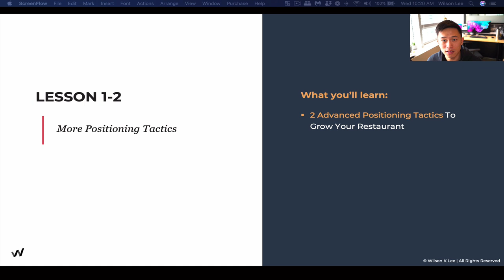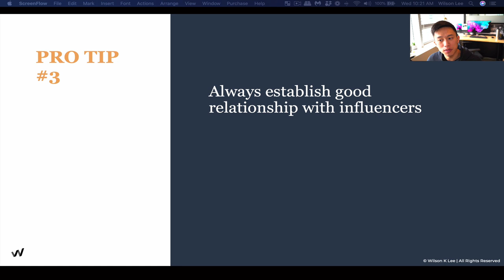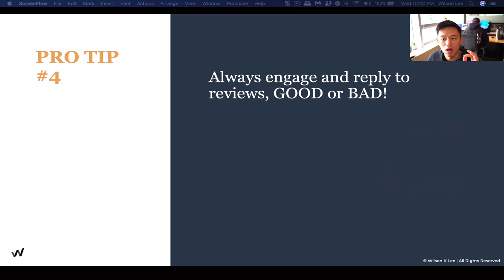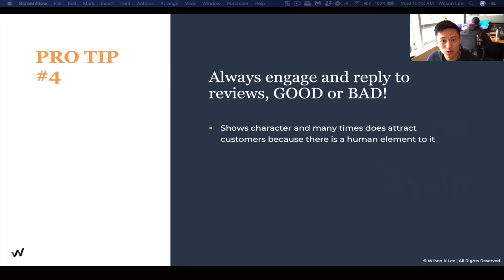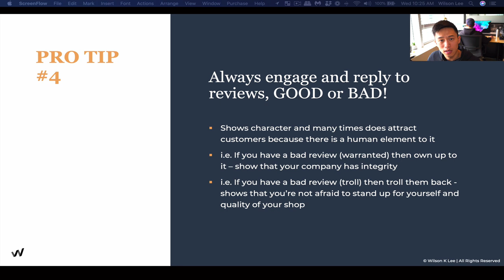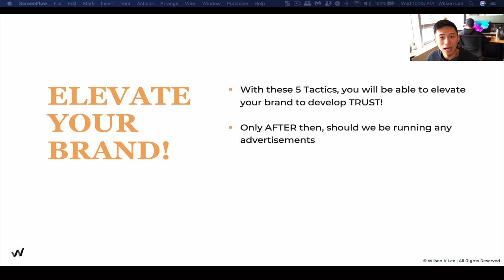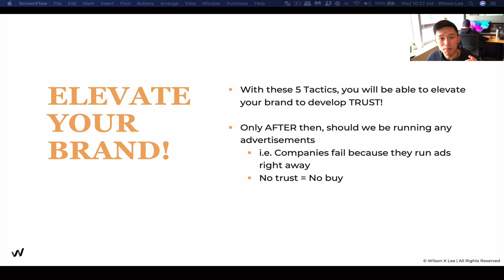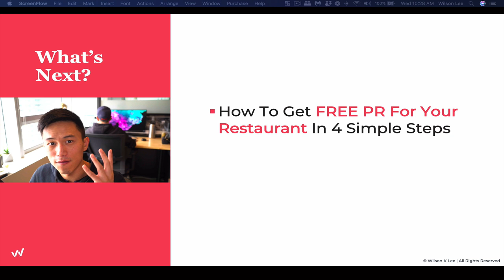2 Advanced Restaurant Marketing Tactics For MORE Growth - 7.1.2 Profitable Restaurant Owner Academy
In this video you’ll get a short overview of 2 more advanced positioning tactics sure to bring explosive growth to your business. This is for restaurants that already got the awards and associations all covered.

[Next video] How To Get Free Press For Your Restaurant Business - 7.2.1

This is module 7 lesson 1.2 of the Profitable Restaurant Owner’s Academy by Wilson K Lee.

► Module 1 is on The Alignment: Foundations of You.
► Module 2 is on The Alignment: Your Restaurant Concept.
► Module 3 is on The Alignment: Foundations of Your Business
► Module 4 is on The Alignment: Foundations of Your Business Finances
► Module 5 is on The Connection: Your All-Star Team
► Module 6 is on The Connection: Your 1000 Loyal Fans
► Module 7 is on The Connection: Your Financial Freedom